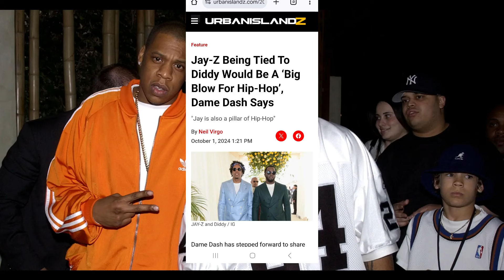Jay Z TIED To DIDDY FREAK OFF PARTY Would Be A Major Blow For Hip Hop | Jay Ex Partner Speaks Out